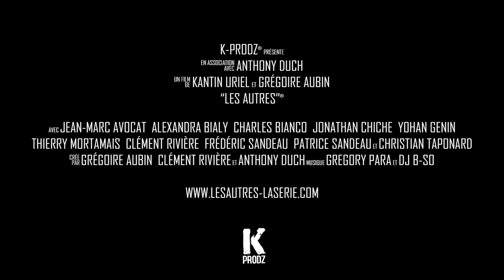Les Autres (Teaser#1)